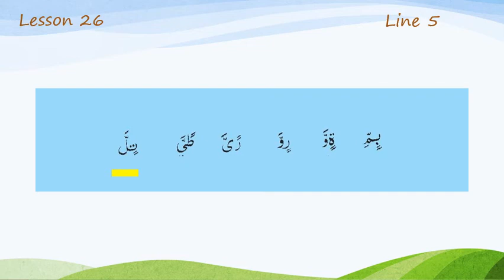Lesson 26 Line 5